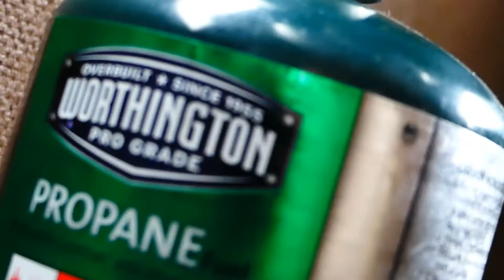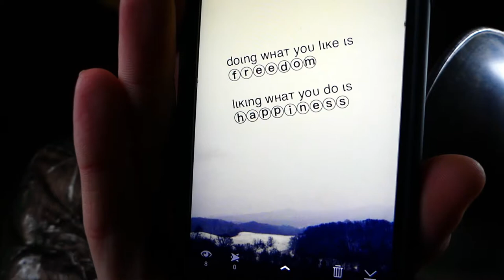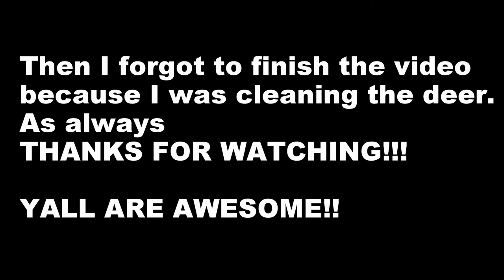I GOT ONE!!!!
NEW VIDEOS Wednesdays & Sundays 7PM

Finally put a good doe on the ground and some good meat in the freezer!